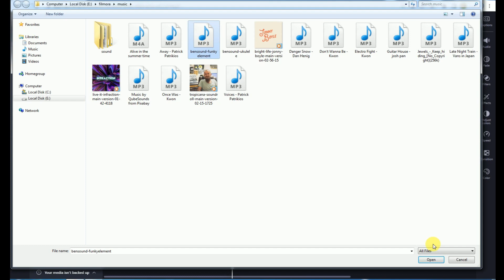How to Add Custom Music in Clipchamp - the fantastic FREE online video editor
Welcome to our latest tutorial! In this video, we'll guide you through the process of adding custom music to your videos using Clipchamp, the fantastic online video editor. 🎶

Are you tired of the same old stock music options and want to inject your videos with a unique vibe? Look no further! We'll show you step-by-step how to seamlessly integrate your favorite tunes into your Clipchamp projects.
Whether you're a content creator, vlogger, or just someone looking to add a personal touch to your videos, this tutorial is for you. No prior editing experience required – we'll guide you through every click and option.

Have questions or want to share your experience? Drop them in the comments below – we love hearing from our community.